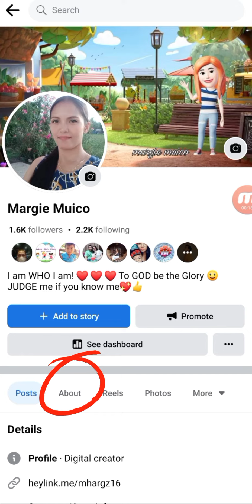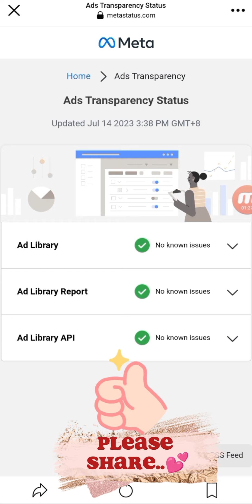PAANO MAKITA KUNG MAY ISSUE ANG IYONG FB ACCOUNT | mhargzTVsky